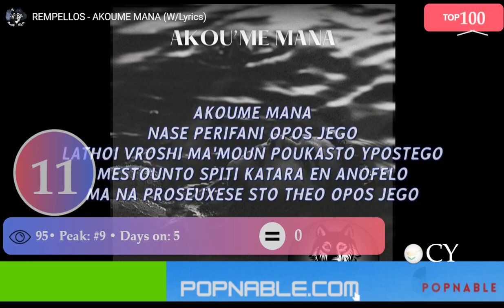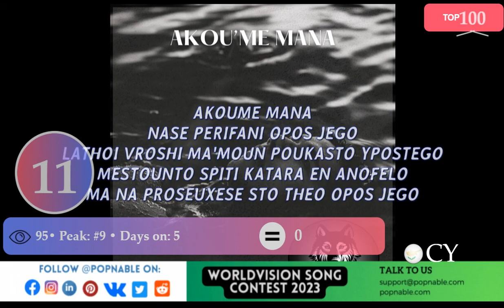CYPRUS TOP 100 SONGS - Music Chart 2023 (POPNABLE 🇨🇾) - 100 ΚΟΡΥΦΑΙΑ ΤΡΑΓΟΥΔΙΑ ΚΥΠΡΙΟΥ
Experience the ultimate musical showcase with the CYPRUS Top 100 Songs Music Chart of 2023! Curated from the most-watched music videos on YouTube, this chart brings you the hottest tracks that have rocked CYPRUS . Get ready for an electrifying mix of genres, chart-topping local hits, and undiscovered gems that have captured the hearts of music lovers nationwide. Don't miss out on the pulse of CYPRUS music - tune in now and join the party with the regional CYPRUS Songs!